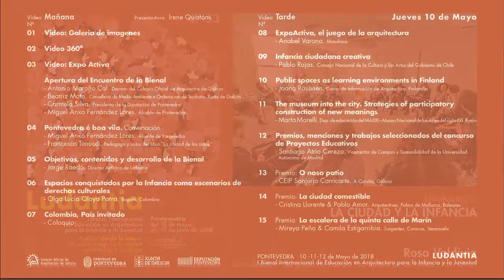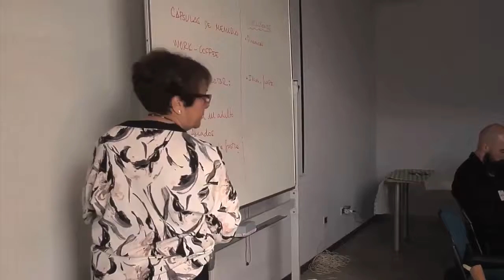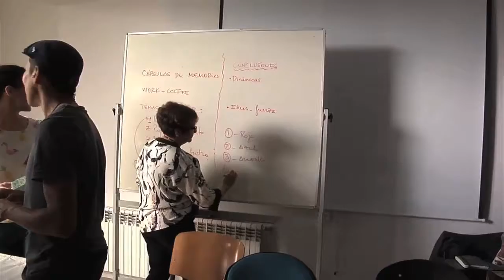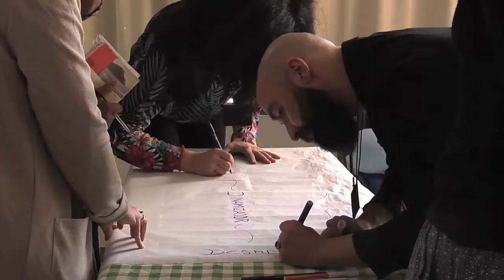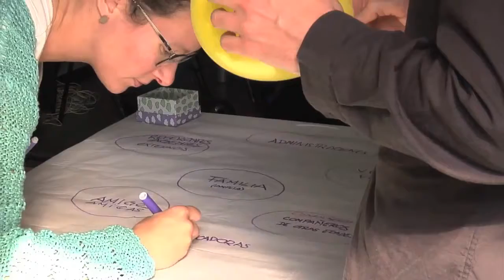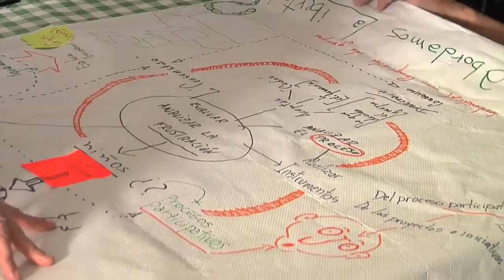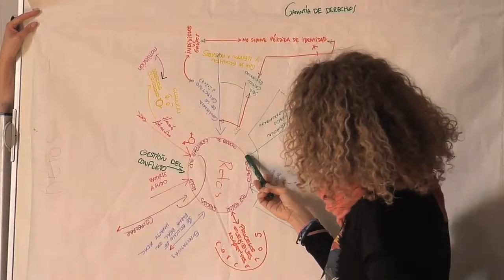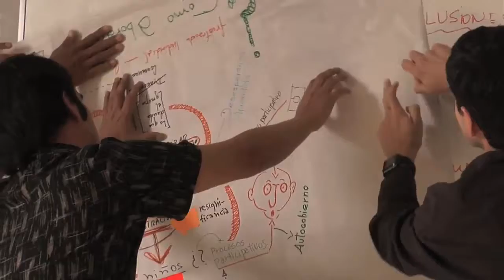LUDANTIA 47 Sem_Ciudad Infancia Rosa Valdivia 1:21':13"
Ludantia: I Bienal Internacional de Educación en Arquitectura para la Infancia y la Juventud. Pontevedra mayo-junio 2018
Lista de Reproducción con todos los videos del encuentro:
Seminario "La ciudad y la Infancia", impartido por Maria Arana de Ardiente, Euskadi.